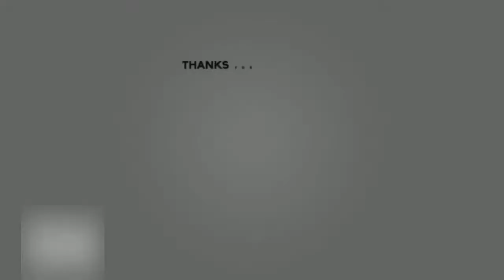Atlas: Playthrough Part 6 (XBOX ONE PREVIEW)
Dgamer, Bary, Port, and Aly take on the one sea in Atlas. Despite the difficult launch, we managed to get some stuff done and enjoy the game. Atlas is a Pirate Survival MMORPG that's crossed played between PC and Xbox One.